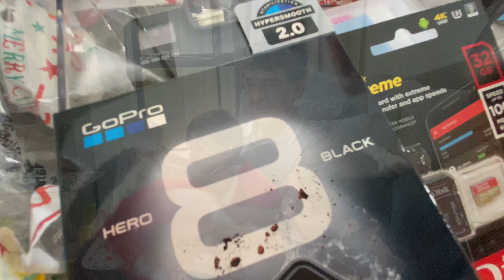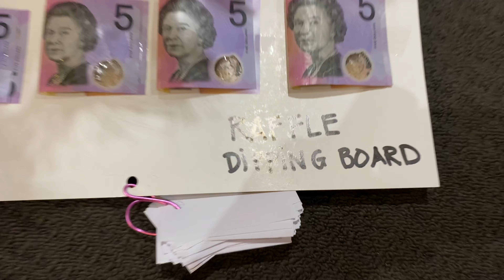Popping Bottles at the Hampton’s!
Celebrating Xmas Day 2019 with our Family Love Forever! Food, Drinks, Fun Games and Opening presents a time of giving!